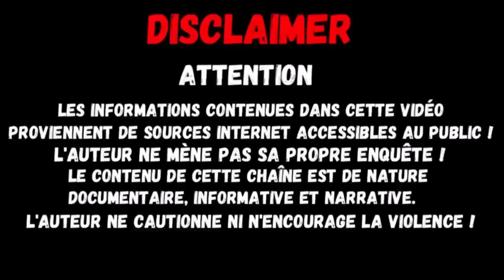Le cas de Bryer Schmegelsky et Kam McLeod